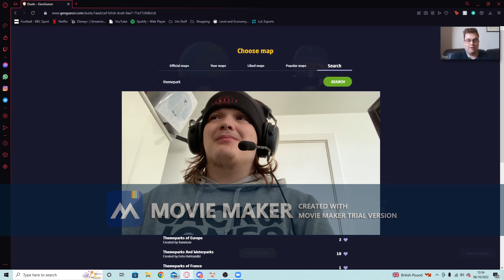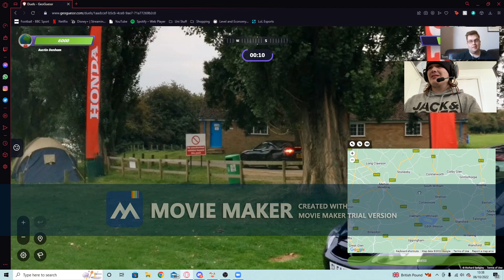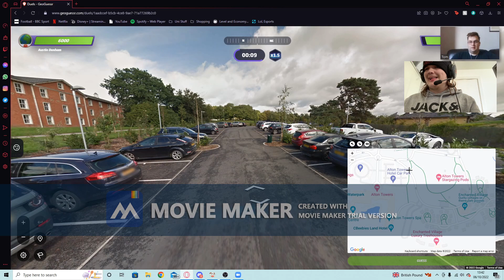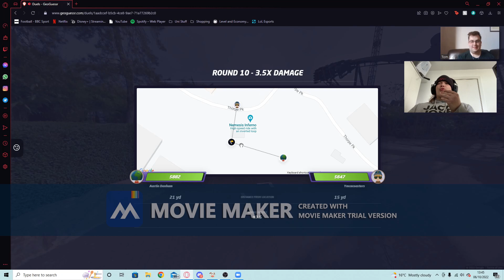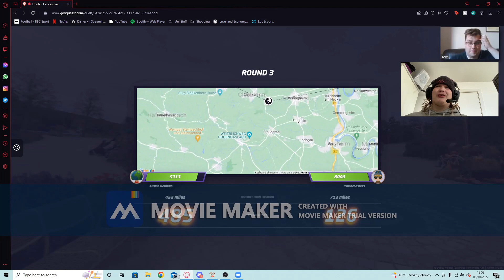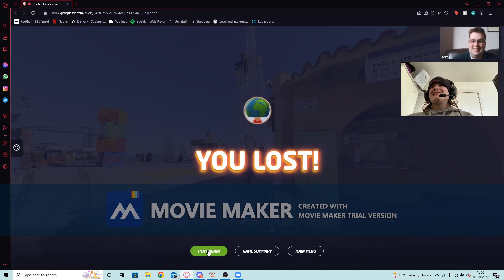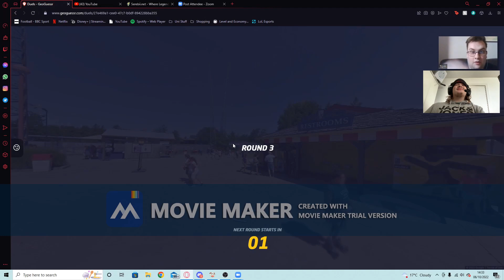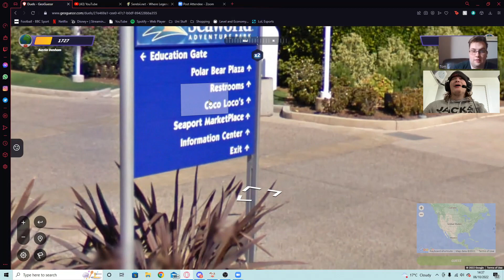We Went To Parks All Over The World!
Join Austin and Tom as we visit parks around the world from the comfort of our own home via Geoguessr?